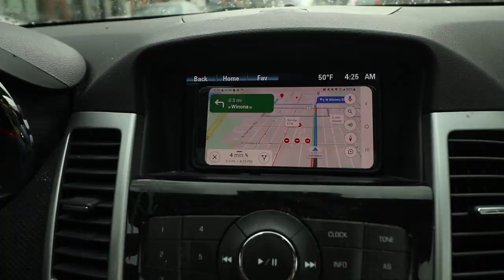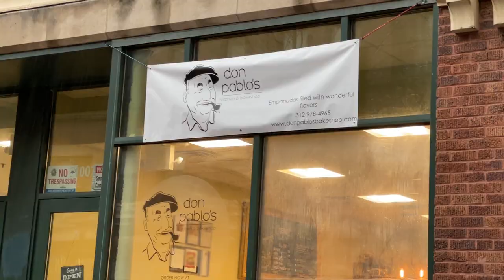Chicago's Best NEW Pizza | Milly's Best Pizza In the Pan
Today we're headed the Milly's Pizza In The Pan located in Chicago's Little Vietnam we're trying one of their amazing pizzas!

Song 1
Artist: Dusty Decks
Song: Etched

Song 2
Artist: Sarah, the Illstrumentalist
Song: Everything's Better With You

Our mailing address to send us items:
3023 N. Clark St.

Kourtny Basinger
Dawn Kotecki
Kiel McClelland
Cindy Brown
Brian Yaczik
Garrett Lenox
Brian Yaczik

Steven Carrington
Kourtny Basinger
Mitch
David Knopf
Eric Bartgis
Matthew Fritz
Ronald Ely
Dan Hunt

Alex Andrews
Jamie Gordon-Kamm
Cody Leach
Amanda Sartain
Matt Williams
Christopher Protain

Brent Gilliam
Derek Anderson
Cedric Hurst

Charles Currier
Jeremy Walden

Christopher Reeves
Richard Mayers
Kelsey Reagan
Gregory Tait
Billy Brackeen Jr
Charley Carey
Slippy Jones!
Kevin Kreiner
Bill Barrett (paid the $108 year in full!)
Damien Wilson
Sean Hanley
Karla Lindeman
Bobby Hall
Chris McKay
Keith Matras
Erin Bell (paid the $108 year in full!)
Matthew Menentowski
Derek Strong
Alana Packard-Armendariz
Brooke Winkler
Derek Strong
Jacquie Desmond
Sapan Patel
Ryan Buckman
Kyle Hopfensperger
Art Brown
Chris Michela
Monica Mars
TEAM WELBY!!
Matt Verdi
Orin Dix
Kevin Fandry
Jacob Reed
Arthur Brown
MrVkng9099
Nick Wass
Kori Koschalk-Newmister
Debbie Ely
Cinny Hayes
Jackie Heroux

Batman himself

Kyle Kelm
Chuck Gordon
Evil Ernie
Lea Bonikowski
Michael Goodrich
Jamie
Curtis Kolbe
Jason Green
Pinche Borracho
David Black
Robert Cabbage
Ross Golding
Andre Smith
Toni Cooper
Kathy Jones
Shelly Hudson
Bill Sinkinson
Dustin Ring
Alex Kalogeropoulos
CJ Gall
Jeff Ohlrich
Hannah-Elizabeth Morris
Michael Goodrich
Big Mitch
Steven Carrington
Michael Malone
James Smith
CJ Moore
WonderMedia
Shay and Julie Moore
Dustin Anderson
Steven Berger
Joseph Rutherford
Steve Bradford
Chris Voss
Justin E
Lee Lawson
Steven Edgell
Juliet Bagel
Doug Clemann
Jason Jones
Christopher Haines
Eric Ely
Eric McCloskey
Anjelica Jesus
Michael Hopper

Patrick Canale
Jason Harrison
Brian Finley
Drew Braston
Jewel M
Hansel Infante
Bailey Medlin
Johnny Is
Andy Armstrong
David Cooper
Dewey Cole
Molly
David Jackson

Kevin E
Robert Johnson
Mr Rican
Daniel
Dalton
Kevin Bastian
Juliet Hagle
Christopher George JW
Brianne Gasser
SMitchell
Jonathan Smith
Jeffrey D'Agostino
Gavin Provost
Dimitri Kaye
Jeremy C
Partrick
Dawnn Gray
Hunter
Joe S
Doug H
Brandon Long
Scott Hinden
Dean Diamond
The Midwest Brew Review
Ryan Brown
Adam Ehlers
Robert Mattei
Tiffany Myton
Colleen Maxwell
Justin Hazard
Amanda Harvey
Nearly Worthless
Jo Espanol
Josue Baez
It's Raining Babies
Joe Norskov
Sean Levings
Michael Medhurst
Matt Lewis